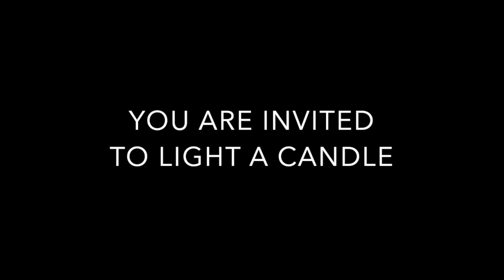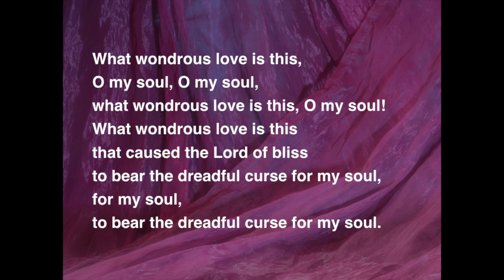Wednesday Holy Week 2021 HD 720p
Welcome to Online Worship for the First United Methodist Church of Delmar
Holy Week Daily Devotions

KyrieWORDS: Ancient Greek. MUSIC: Based on Mvt. II from Symphony No. 9 by Antonin Dvorak, arr. by Ruth Elaine Schram. Arr.

Now the Green Blade Riseth:  Words: JMC Crum, 1928 alt. Music: Trad. French carol; harm. by Martin Shaw, 1928. Harm. by permission of Oxford University Press. With permission under ONE LICENSE # A-730909.

Public Domain Hymns:

Jesus, Keep Me Near the CrossWORDS: Fanny J. Crosby, 1869. MUSIC: William H. Doane, 1869
Hosanna, Loud HosannaWORDS: Jeanette Threlfall, 1873 (Mt. 21:8-9; Mk 11:8-10; In. 12:12-13). MUSIC: Gesangbuch der H.W. k. Hofkapelle, 1784; adapt. And harm. by W. H. Monk, 1868

Are Ye Able
WORDS: Earl Marlatt, 1926 (Mk. 10:35-40). MUSIC: Harry S. Mason, 1924

What Wondrous Love Is ThisWORDS: USA folk hymn. MUSIC: USA folk hymn; harm. by Paul J. Christiansen, 1955Ham.

Jesus Walked This Lonesome ValleyWORDS: American folk hymn. MUSIC: American folk hymn

Were You ThereWORDS: Afro-American spiritual. MUSIC: Afro-American spiritual; adapt. and arr. By William Farley Smith, 1986Adapt. and arr. © The United Methodist Publishing House.

The Last Week: A Service of Prayer, Scripture and Song for Holy Week, adapted,  by umcdiscipleship.org

E. E. Cummings, “i thank You God for most this amazing,” COMPLETE POEMS: 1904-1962, ed.